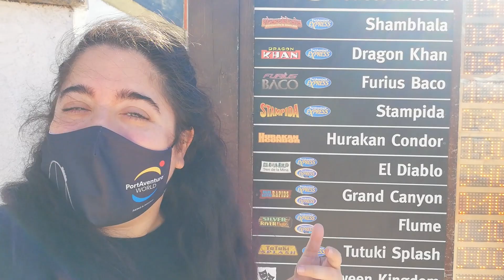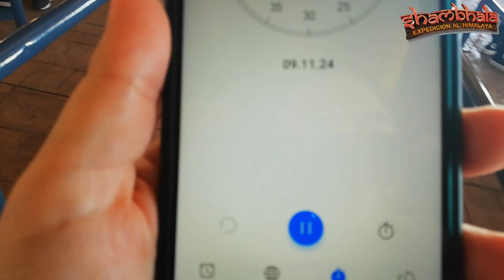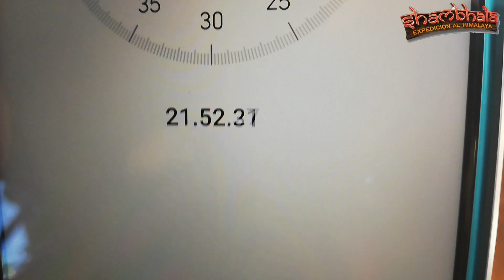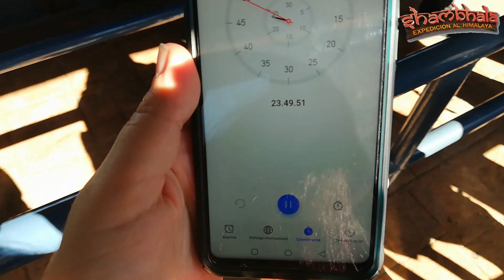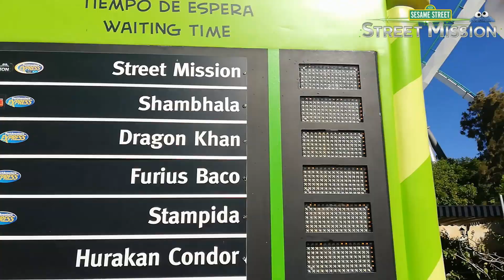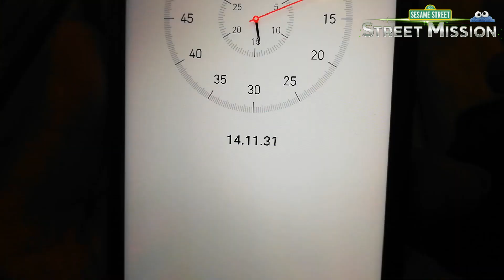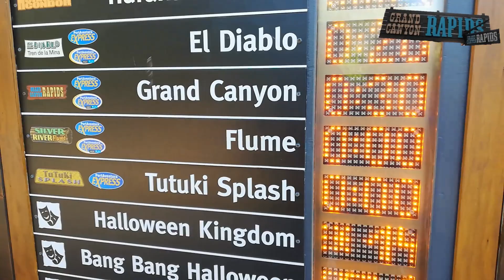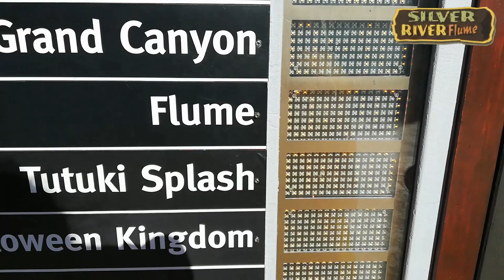⏱ Poniendo a PRUEBA el PANEL DE COLAS de PortAventura 🎢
¿Son ciertos los minutos de espera que marcan los paneles de colas de las atracciones de PortAventura? Cronometramos algunas para comprobarlo.

(11/11/2020) ⚠ Actualmente PortAventura está cerrado. Esperamos que puedan abrir para la temporada de Navidad 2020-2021🎄

🍽 Si coméis en PortAventura, nos podéis etiquetar y compartiremos vuestras fotos 🤗

Os recordamos que nuestra página de "¿Dónde comer en PortAventura?" y precios de los restaurantes, se llama "Eat in PA". Nos podéis encontrar tanto en Instagram como en Facebook 🤗 Estamos mucho más activos en INSTAGRAM (@eatinpa)